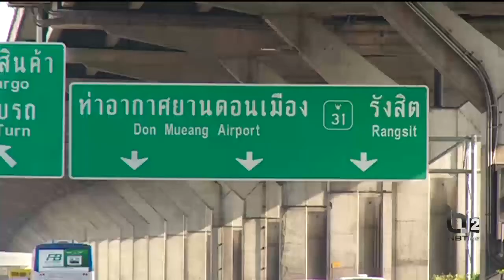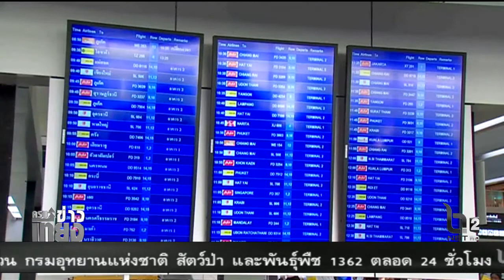ประชาชนเดินทางกลับภูมิลำเนา สนามบินดอนเมิอง